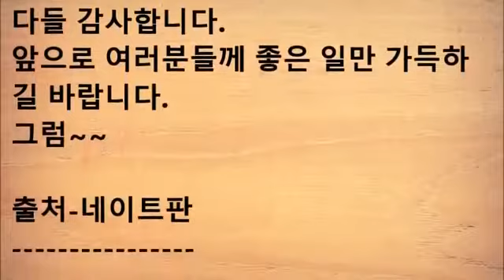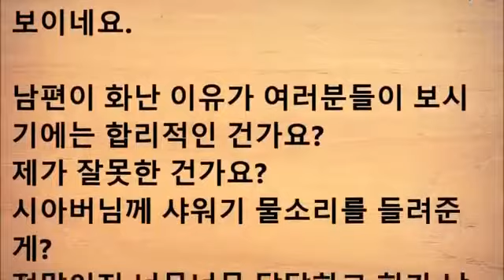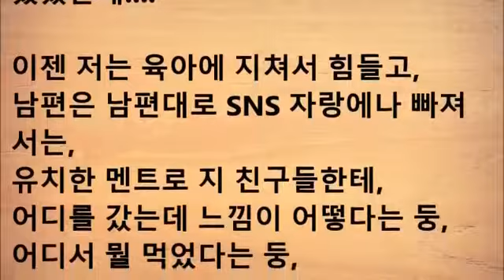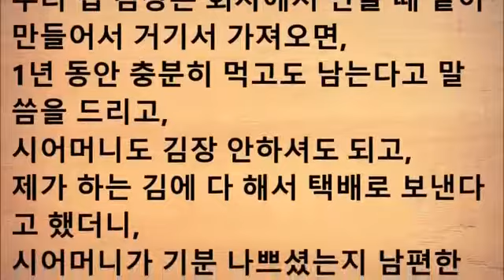시아버지 계시니 샤워도 하지마라?